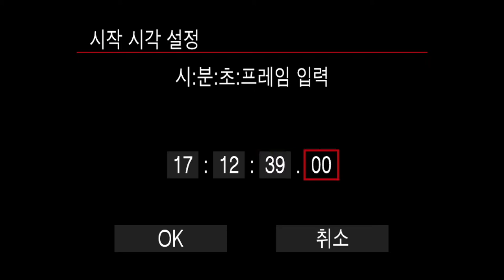Canon 5Ds Timecord